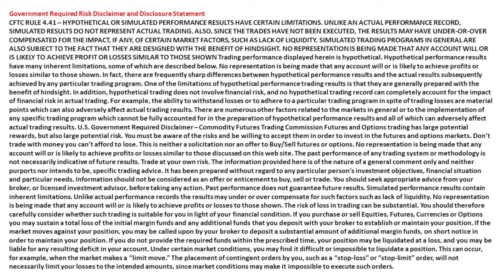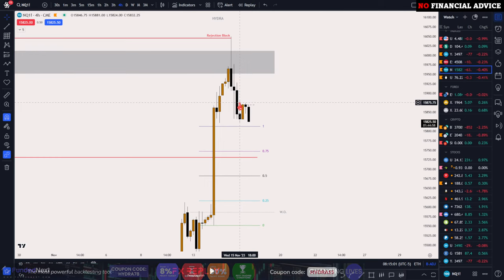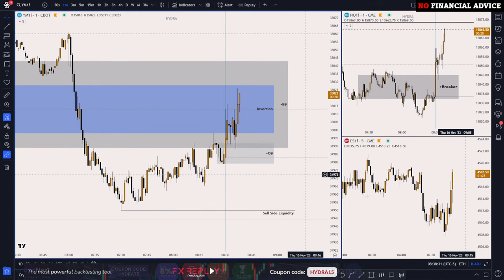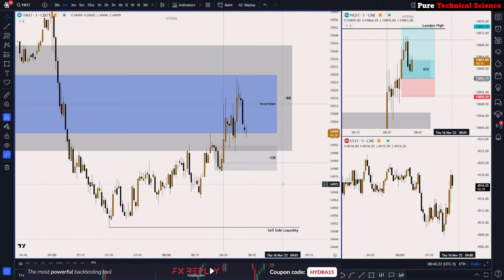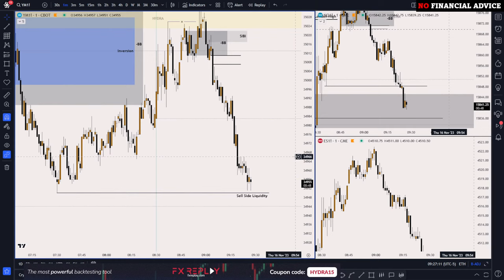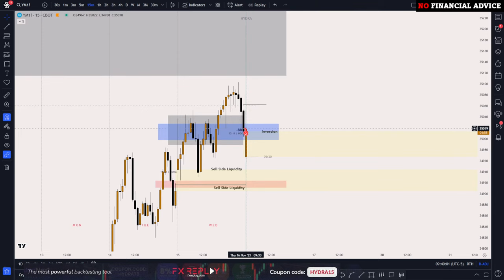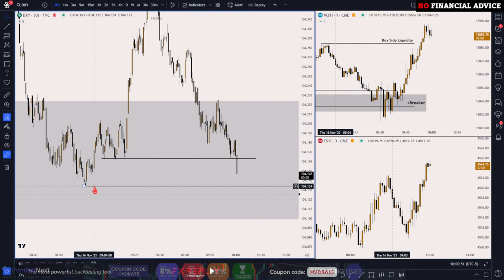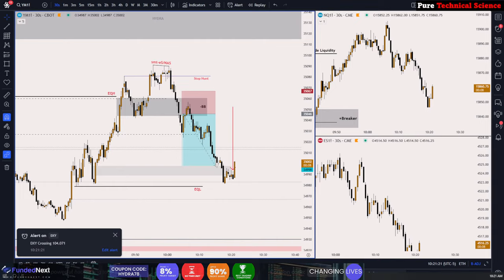🔴 LIVE Tape Reading - Unemployment Claims!-ICT concepts [us30 & us100]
Learn to live trade the New York AM session using ICT concepts daily by following [M A C R O] on this live stream. In this stream, you'll learn how to scalp the markets and trade with me on US30 & US100.

📈 Live New York AM Session live trading every day-
Monday to Friday from 8:15AM - 11AM EST with HYDRA.

🪐 On this stream I will educate you on how to trade the market in various ways using all timeframes while keeping a strong composed disciplined mindset since we know many traders deal with psychology. I focus on day trading while implementing the best simple scalping strategy for Indices while keeping track of our stream stats to improve our ICT strategy daily. Come join us to take your trading to the next level. We trade US30 and US100 live. The best Indices education stream out there 💯

☢️Get a 15%% Discount at FxReply - HYDRA15